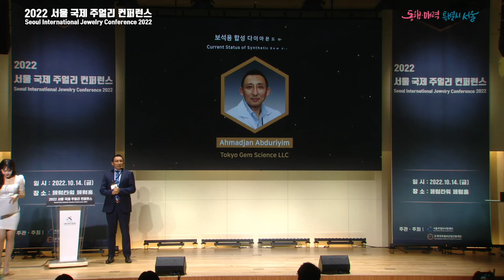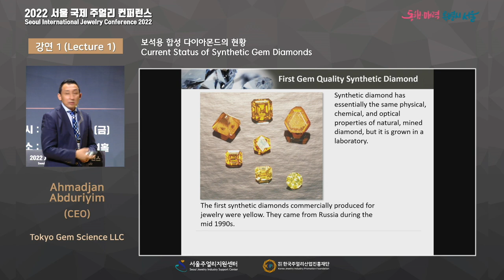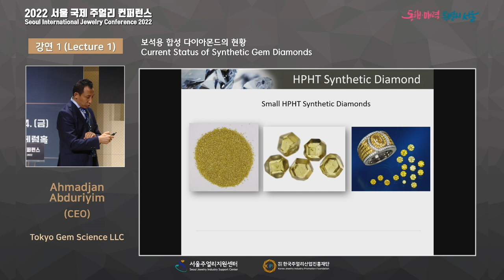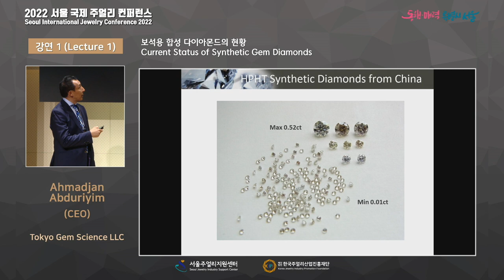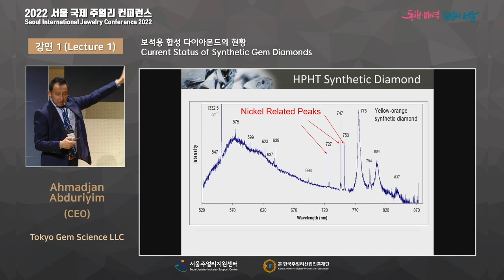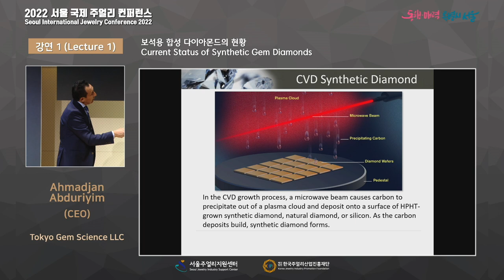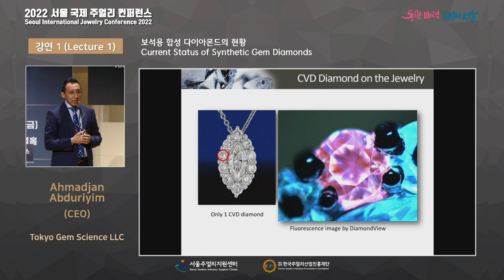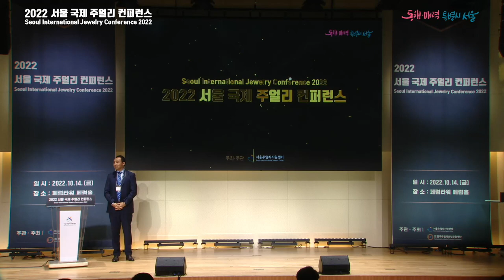Current Status of Synthetic Gem Diamonds (Dr. Ahmadjan Abduriyim)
Seoul International Jewelry Conference 2022 (SIJC 2022)
Date : October 14, 2022 (Friday)
SIJC 2022 Secretariat : Seoul Jewelry Industry Support Center

This video is a speech by Dr. Ahmadjan Abduriyim of Tokyo Gem Science, who was invited as a guest speaker at the 2022 Seoul International Conference.

The Seoul Jewelry Industry Support Center invites various speakers every year to share information on the development of the jewelry industry.

We have prepared an online conference in 2022 to communicate with many people internationally.

We'll look forward to seeing you again in 2023.